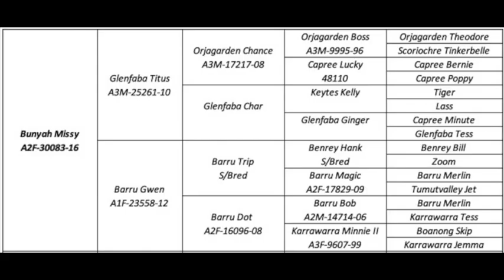2021 RMA Network Working Stock Dog Auction - Bunyah Missy